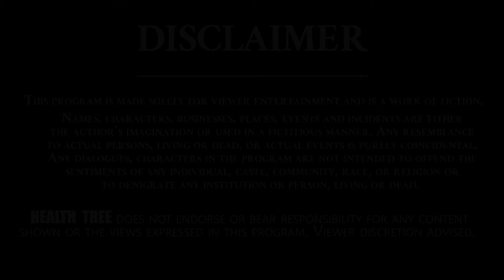వేగంగా వ్యాపిస్తున్న ఓమిక్రాన్ భయాందలనలో తెలుగు రాష్ట్రాలు | Omicron Variant New Cases | Health Tree